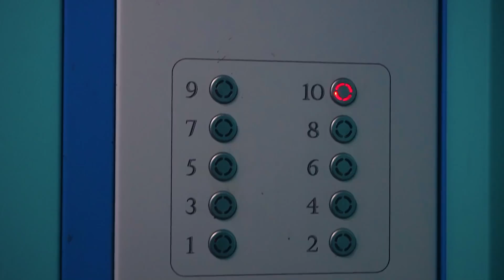Как в 1 секунду потерять всё. Менеджер Антон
Помочь Виктории можно!
Сбербанк России:
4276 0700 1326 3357 (срок действия 08/23 для тех кто переводит из других стран) или по номеру телефона Виктория Сергеевна

МЕНЕДЖЕР АНТОН на ЯНДЕКС ДЗЕН